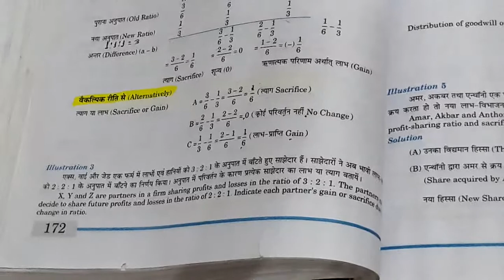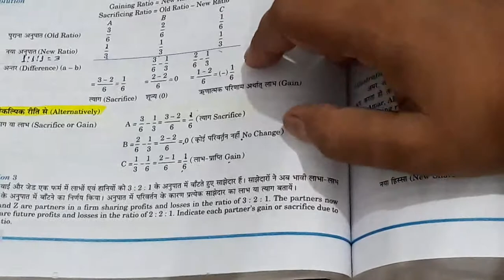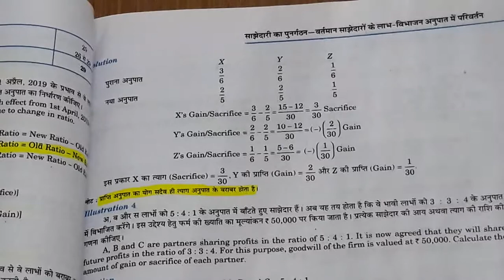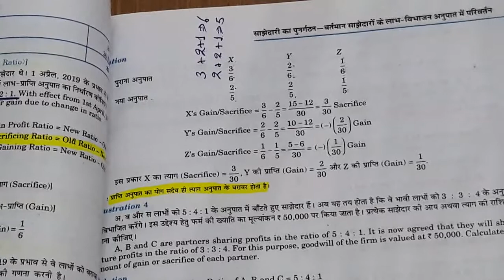DR.S.K.SINGH CALCULATION OF SACRIFICING AND GAINING RATIO PART 5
Illustration no.3 from DR.S.K.SINGH CHAPTER 4 RECONSTITUTION OF PARTNERSHIP